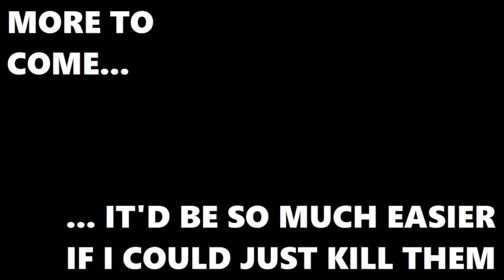Joe Plays Majora's Mask (Part Nineteen)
Boy, is it getting spooky in here?